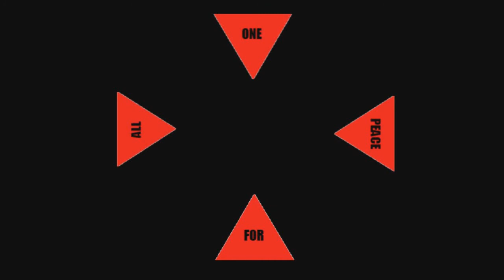Heavy Fire Afghanistan -Trophy Exploit - NO HACK - AT DoggPound187- HD - Video Capture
Hallo, das ist " KEIN HACK " Video,
Erklährung ( Ich und Chris ( DoggPound187 ) Haben das Spiel bei mir daheim auf meiner PS3 gezockt zu 2, er hat sich mit dem 2 Controller eingewählt, und sein Profil auf meiner PS3 ausgesucht!!! Und somit Spielt er bei mir die Kampagne mit für sein PROFIL. Nach dem ich die Platin bekommen hab, gingen wir bei " DoggPound187 " rein ins Profil auf meiner PS3 und Spielten das Spiel für in! Nach dem ersten Level im MENÜ hat es dann angefangen mit """""" BLING BLING BLING """"""" und somit bekommt Doggpound187 die Trophies die er bei mir in der Kampagne für sein PROFIL erspielt hat. """""""""" DAS IST KEIN HACK """"""""" wahren selber sehr erstaunt darüber, es fehlen nur noch PAAR Trophies zur Platin.
Blöd ist halt das die zeit der Trophies fast gleich ist und somit nach einem HACK aussieht. Naja Probiert es aus ...